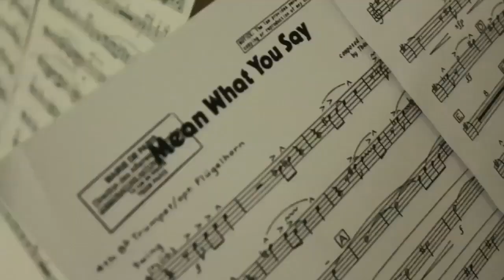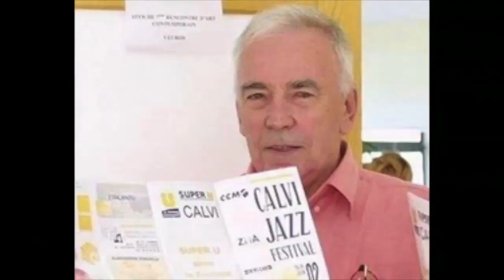TEASER Longnon Paris-Calvi big band (Longnon, Thad Jones, Gershwin, Miles Davis...)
En quelques minutes sont parcourus les fébriles instants de préparation et d’intense concert, vibrant hommage à René Caumer, grand homme du jazz disparu en 2013 et dont l’enregistrement « live » a permis la réalisation de l'album R COMME RENE.

TROMPETTES : Alexis Bourguignon, Nicolas Folmer, Malo Mazurier, Arno de Cazeneuve
TROMBONES : Phillipe Renault, Michael Ballue, Ramon Fossati, Guy Arbion
SAXES : Pierrick Pedron, Dominique Mandin, Olivier Temime, David Sauzay, Jean-Phillipe Scali
RYTHM :  Pierre de Bethmann et Zool Fleischer : piano, Jean-Philippe Viret : contrebasse, Andrea Michelutti : batterie
CHANT : Chloe Cailleton, Antoinette d'Angelli, Marc Thomas.
DIRECTION : Jean Loup Longnon

Audio download